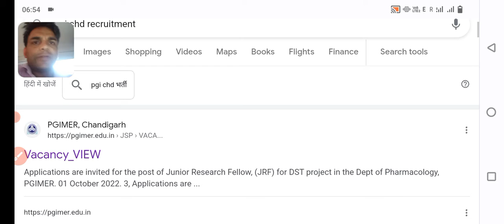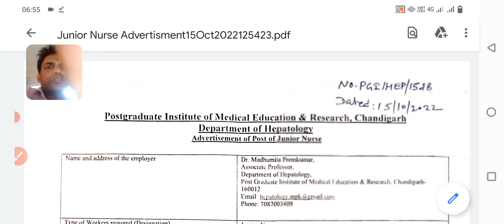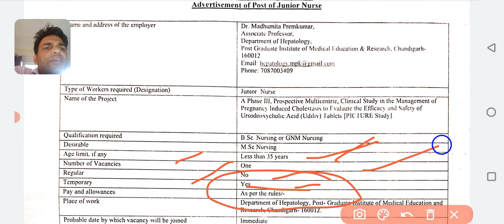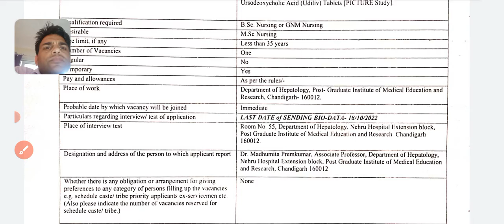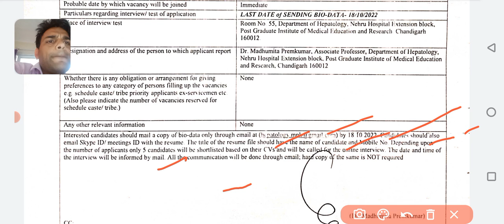PGI Chd Junior Nurse Vacancy notification 2022 || apply soon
https:instagram.cominstantjankari?utm_medium=copy_link

Topic cover
 nursing vacancy
 nursing bharti
nursing job